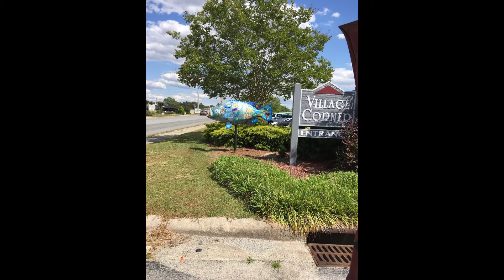top 15 Rockfish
rockfish capital of the world